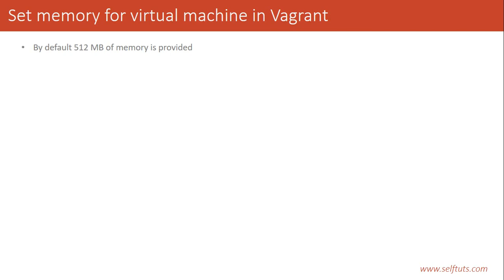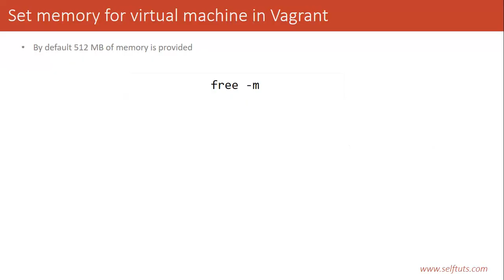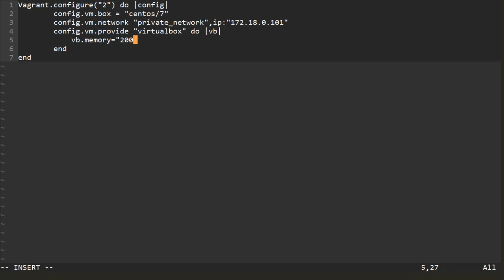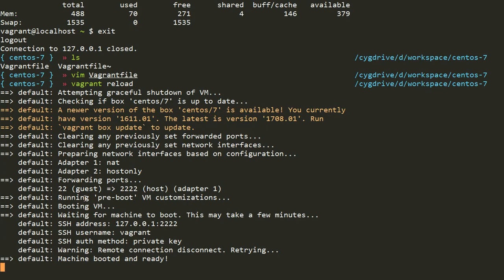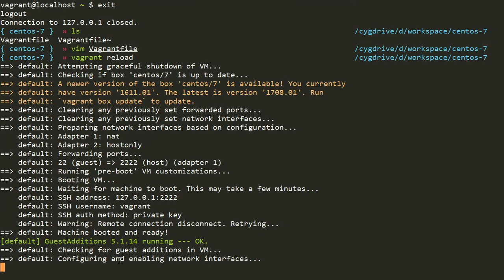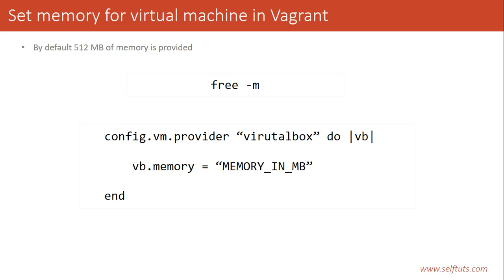Part 7 - Set memory for virtual machine in vagrant | Increase RAM of virtual machine in vagrant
Increasing or decreasing the memory of your virtual machine is done based on the requirement. In this video you will learn how to increase the RAM of your virtual machine in vagrant.